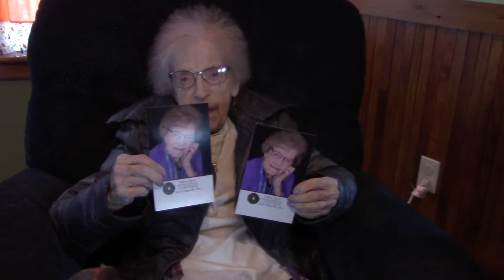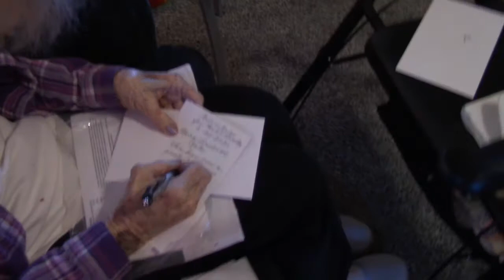Christmas #1 / Rusty Adam / Hancock Celebration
Hello Friends. This is Kim from Kim's Country Corner.  I live in Missouri. I am a retired school teacher who now enjoys sharing my homesteading skills, such as gardening, poultry & caring for chickens,, cooking and baking, canning, crafts and traveling, with others.

To make the best videos possible and continue showing my homesteading lifestyle and activities, I could really use some support. One way to support me is to watch the whole video, including the commercials.  All of these actions from you will help me to grow.  Thank you so much.